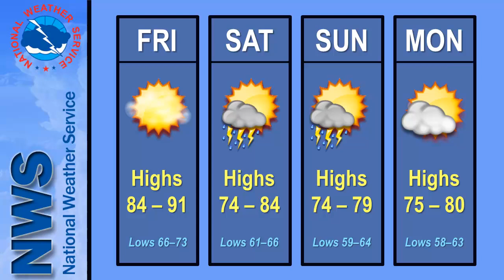Multimedia Weather Briefing - June 27, 2013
The current conditions and potential hazards within the upcoming week.